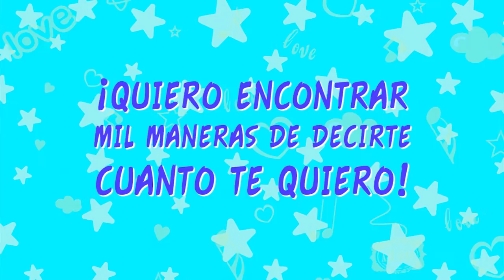TE QUIERO MIL MANERAS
y descubre artículos sobre crecimiento personal y espiritual entre muchos otros. ✨ ¡Gracias por compartir y ser parte de la Familia Creaciones Así Soy!